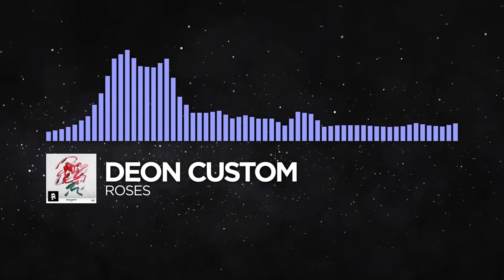[Future Bass] - Deon Custom - Roses [Monstercat Release]